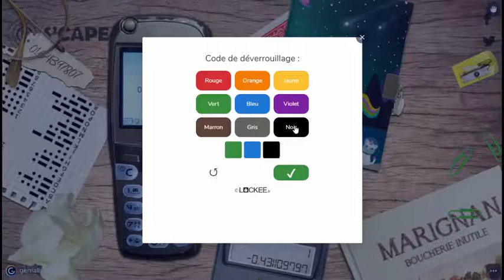Solution du défi phone